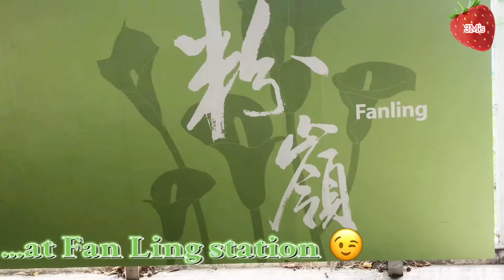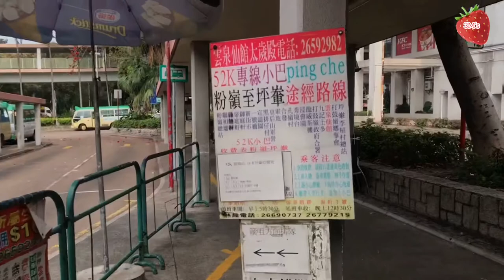Self picking fresh strawberry!. Quick & easy direction to Fan Ling, strawberry Farm!